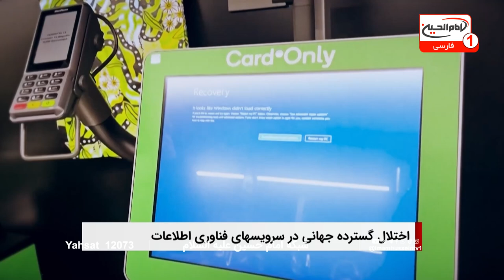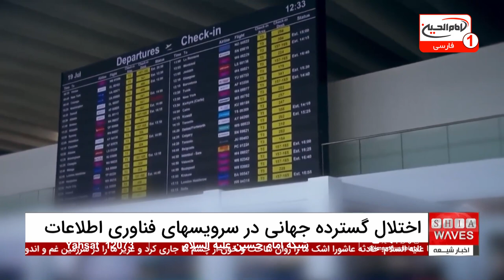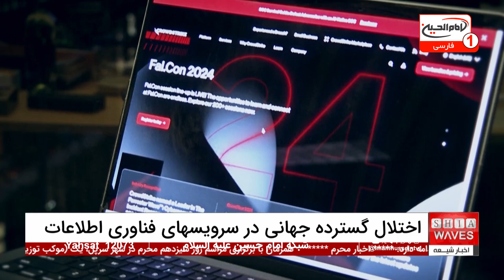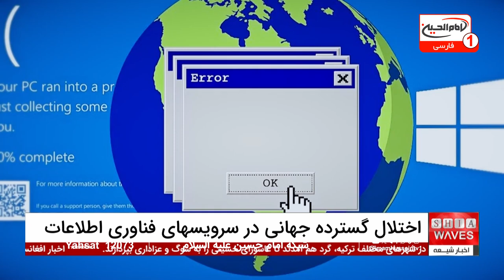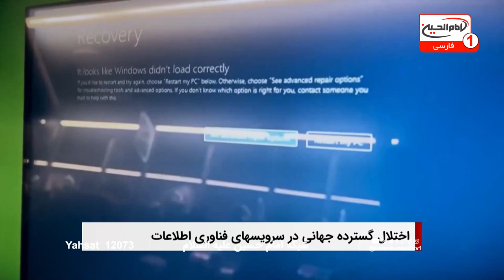سقوط سهام مایکروسافت و کراود استرایک پس از اختلالات گسترده جهانی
سقوط سهام مایکروسافت: در روز جمعه 29 تیر، فعالیت شرکت‌های هواپیمایی، بانک‌ها و رسانه‌ها در سرتاسر جهان بر اثر قطعی گسترده سامانه‌های فناوری اطلاعات که احتمالا از مایکروسافت آغاز شده بود، مختل شد.
 در پی این اختلالات، سهام مایکروسافت و Crowdstrike «کراود استرایک» در معاملات اروپا سقوط کرده است. این حادثه نشان‌دهنده اهمیت امنیت سایبری و تاثیر آن بر بازارهای مالی جهانی است.

از اولین ساعات بامداد جمعه ۲۹ تیر، اختلال در برنامه آژور مایکروسافت که به عنوان سرویس ابرمجازی داده‌های اطلاعاتی در آن ذخیره می‌شود، سبب از کار افتادن یا اختلال در سرویس‌های اینترنتی در سراسر جهان شد.
 این اختلال که از آمریکا تا ژاپن گسترده شد، سبب تعطیلی اغلب خدمات از جمله فرودگاه‌ها، سیستم‌های اطلاعاتی و امنیتی، سیستم حمل و نقل، بانک‌ها، بیمارستان‌ها و رسانه‌ها شد. با این حال، در برخی از کشورها از عصر روز جمعه این اختلال کاهش یافت و برخی شرکت‌ها و موسسات موفق شدند به حالت عادی بازگردند. برای جزئیات بیشتر و تحلیل‌های کارشناسی، ویدئوی کامل اخبار شبانگاهی ما را ببینید.

02:33 - اختلال گسترده جهانی در سرویسهای فناوری اطلاعات، فعالیت بسیاری از مراکز را دچار وقفه کرد
10:15 - اخبار کوتاه
15:40 - در پی فراخوان مردمی برای دعوت به آرامش، تظاهرات در ایالت خیبرپختونخوای پاکستان به خشونت کشیده شد
18:17 - هجوم کوچی ها در بامیان؛ در پی درگیری میان کوچی ها و ساکنان محل، دو نفر زخمی شدند
20:27 - شمار کشته‌شدگان در اعتراض های بنگلادش به 39 تن افزایش یافت